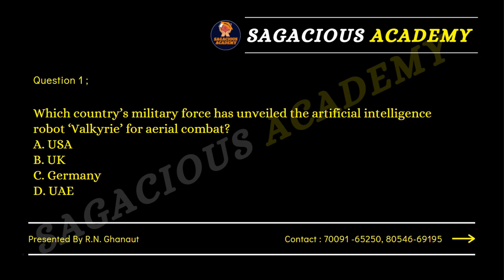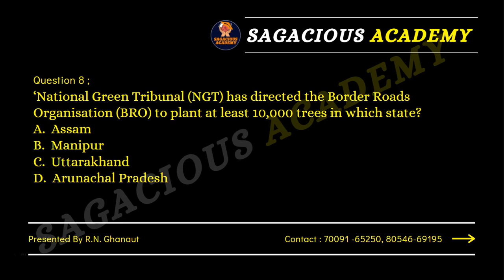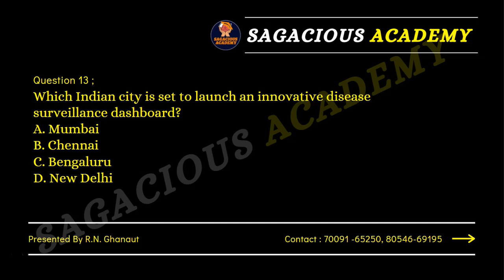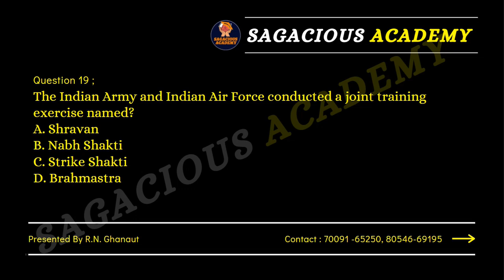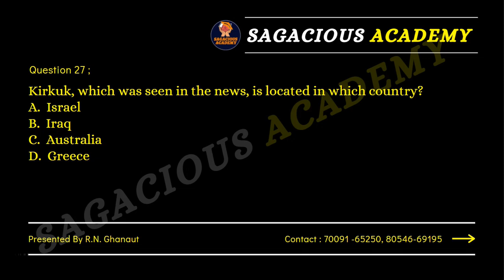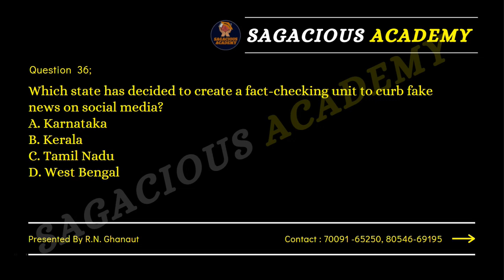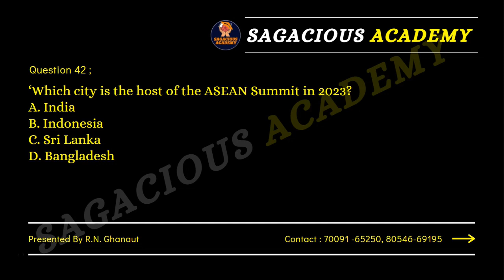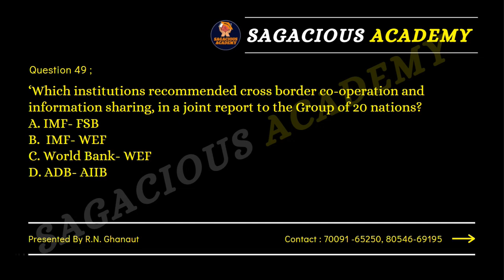Current Affairs September 2023 | UPSC | Part -1 | 50 Important Questions | Sagacious Academy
Hello Students ,
Sagacious Academy के YouTube चैनल पर आपका स्वागत 🙏🙏🙏🙏🙏 है।

Title : Current Affairs September 2023 | UPSC | Part -1 | 50 Important Questions  | Sagacious Academy

About Sagacious Academy :
"Sagacious Academy is a  premier educational institute offering comprehensive online and offline classes for a wide range of government exams. Whether you're aspiring to crack the PCS, PPSC , PSSSB, HPSC , HCS, Police, NDA  or looking to enhance your spoken English skills, Sagacious Academy has got you covered.

Our expert faculty and tailored courses provide you with the knowledge, strategies, and confidence you need to excel in these competitive exams. Join hands of successful candidates who have trusted Sagacious Academy for their exam preparation journey.

15th September 2023 Current Affairs | Daily Current Affairs
G20 Summit 2023 Top 75 MCQs
15th September 2023 Current Affairs | Daily Current Affairs
Current Affairs
PM Modi in News 2023
प्रधानमंत्री मोदी न्यूज 2023
IBPS PO 2023
IBPS PO Reasoning Complete Mock Paper
G20 summit 2023 Gk
Current Affairs 2023 : Chandrayaan 3 MCQ
Chandrayaan 3 Important Question
NDA Vs I.N.D.I.A - Opinion Poll LIVE
14th September 2023 Current Affairs